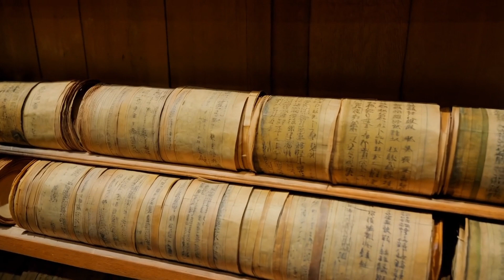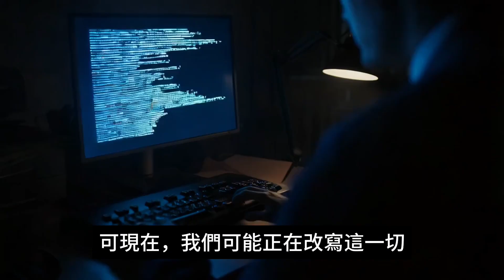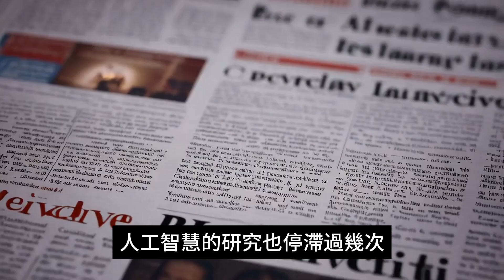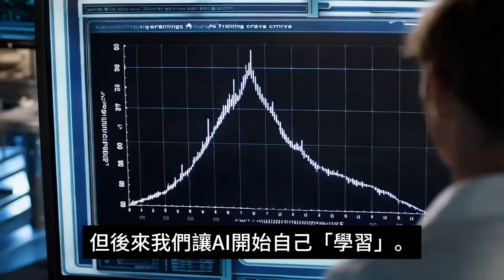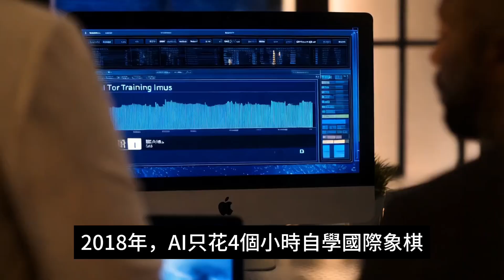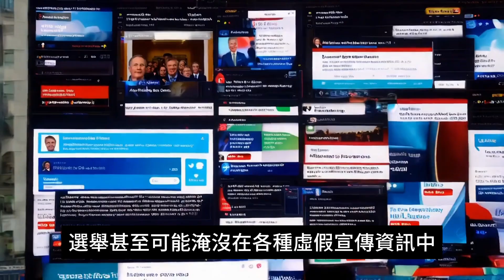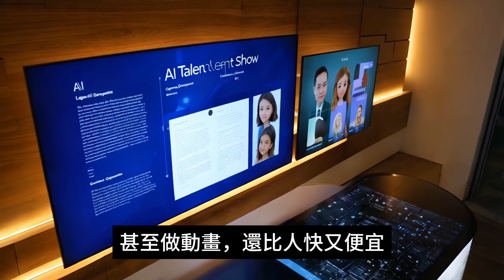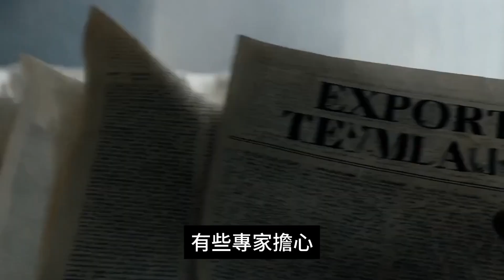最後的發明：如果AI不再需要我們？ | 科幻變現實：通用AI或許是我們擁有的最後發明，也是最偉大或最毀滅性的里程碑。本片探討它如何成就或終結人類文明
如果AI進化到比人類還聰明，甚至能自我迭代進化，將會怎樣？本片從生物演化到人工智慧，帶你踏上一場充滿衝擊與想像的旅程。
我們將探討：

為什麼人工智能是人類“最後的發明”？
當通用AI出現並在數週或數月內自我升級，它或許能研發全新科技，改寫經濟與生活，也可能帶來毀滅性武器或完全超脫人類控制。
當超級智能有了自我意識，我們在地球上的優勢地位是否面臨史上最嚴峻的挑戰？
影片中，我們回顧人類如何藉著智力征服世界，也審視最新AI研究的躍進，從ChatGPT到可能的「智能爆炸」。最後，留給每個人一個問題：如果AI再也不需要我們，人類的未來該如何自處？